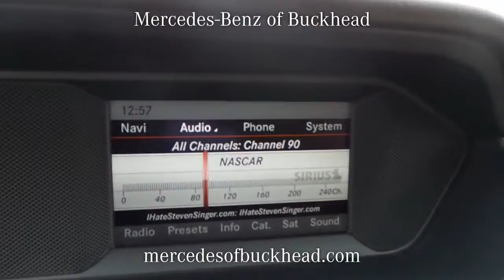SOLD - USED 2014 MERCEDES-BENZ C250 at Mercedes-Benz of Buckhead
This is a USED 2014 MERCEDES-BENZ C250 offered in Atlanta Georgia by Mercedes-Benz of Buckhead  located at 2799 Piedmont Rd. NE, Atlanta, Georgia